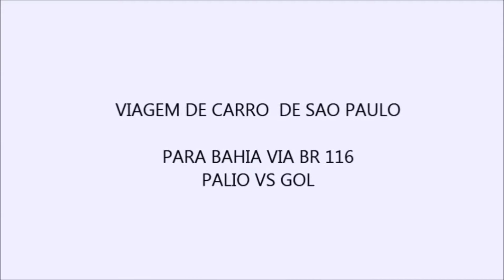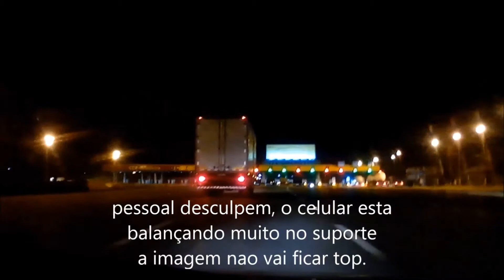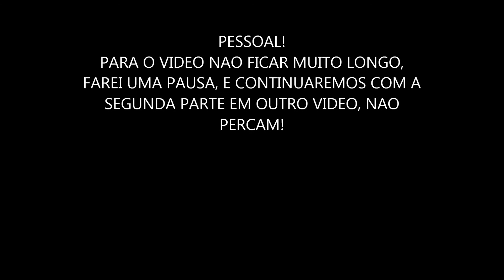Viagem de carro ,de São Paulo ate a Bahia. Primeira parte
Carros  usados na nossa viagem  gol bolinha e palio fire.1.0
Total percorrido mais ou menos uns 2.200kms ate Itapicuru  - Bahia...
  Via. percorrida br. 116